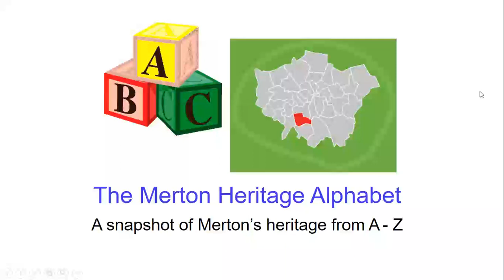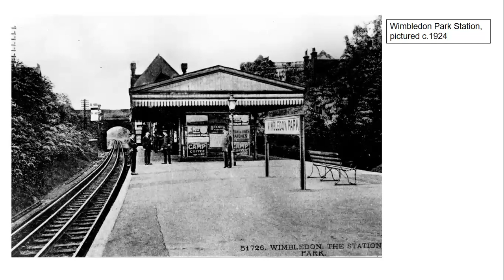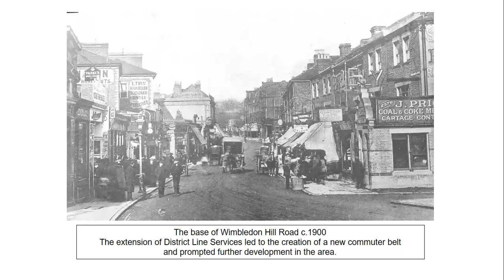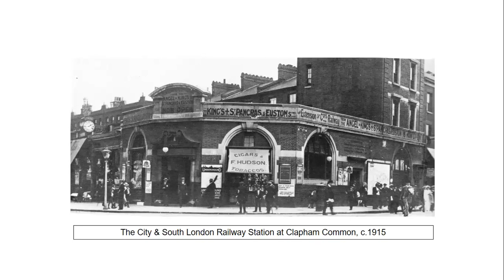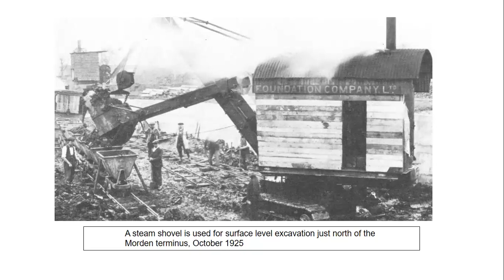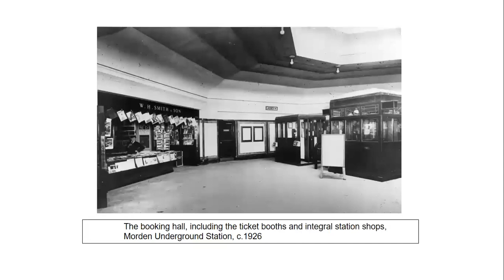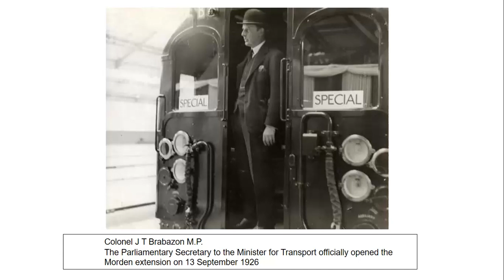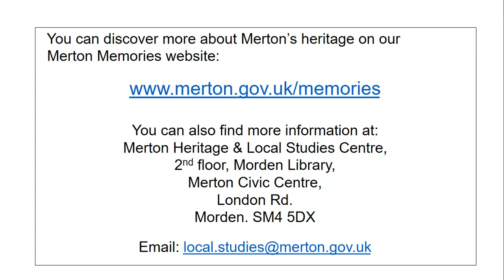Merton Heritage Alphabet: U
Discover more about the history of the Underground in Merton, from the impact of the District Line on the development of Victorian Wimbledon, to the construction of Northern Line stations in Colliers Wood, South Wimbledon and Morden in 1925/6.

This short film by Merton Heritage Service is part of the Heritage Alphabet, an a-z of our borough's colourful past.